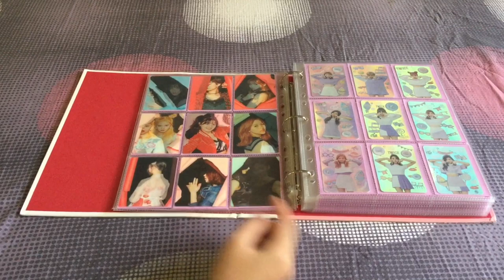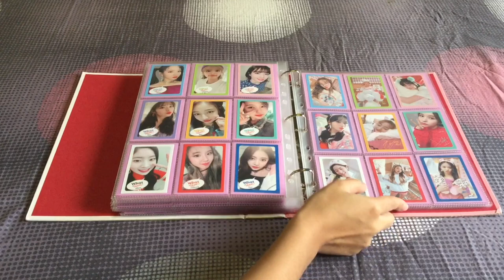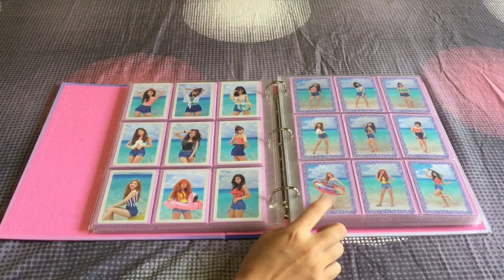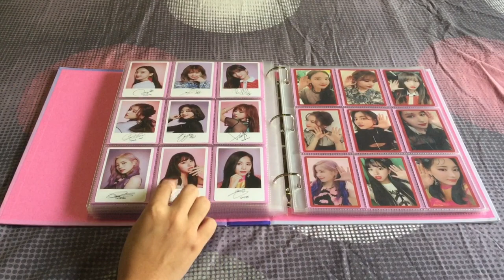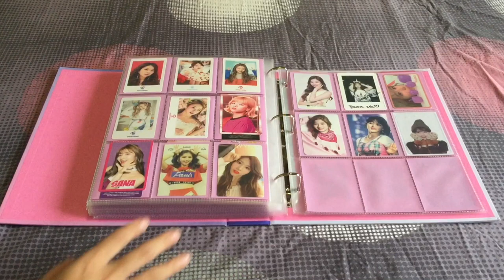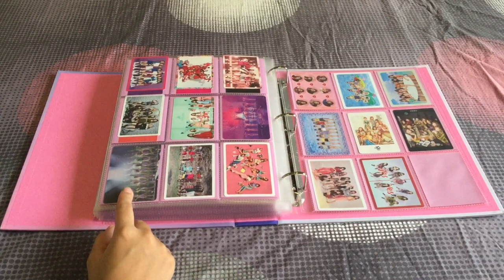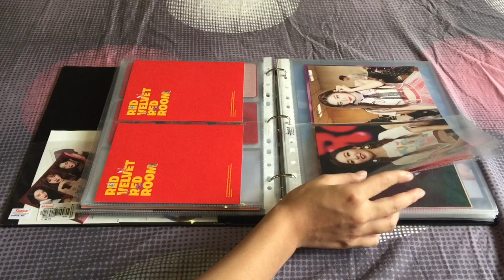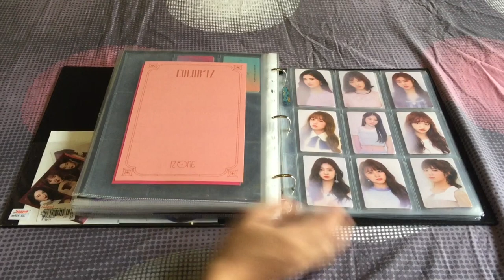kpop photocard collection #2 : december 2018 [twice, blackpink, red velvet (g)i-dle, iz*one]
[watch in 1080p] hello! i’m so happy to finally have this up — this is a video i’ve been very excited to film and some people asked me for.

if you’re interested in trading (only soojin i am, momo blanket, wendy summer magic, yeri tprv kihno, and wendy cashbee are for trade in this video), please comment and we can talk about it further if your location is doable!

so much has changed since my first photocard video. next update will probably be in early 2019. but in the meantime, enjoy this video!

music: what is love? - twice, peek-a-boo - red velvet, la vie en rose - iz*one, playing with fire - blackpink (i do not own these.)